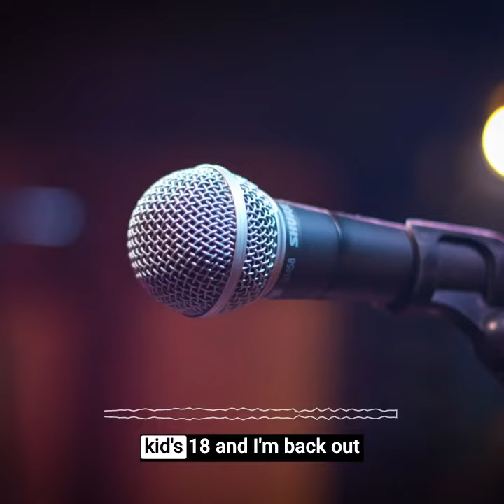AS YOU GET OLDER FRIENDS WITH KIDS ARE STILL ANNOYING!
SEASON 11: EPISODE 9:  ALLIGATORS
This week:  Jen talks about a found alligator in Brooklyn and laments not being the one to find it, the vulnerability of talking about money goals, not feeling the need to find a purpose in life, and the “life is meaningless without kids” people are now new to self-care and preaching stuff to childfree people who already knew.